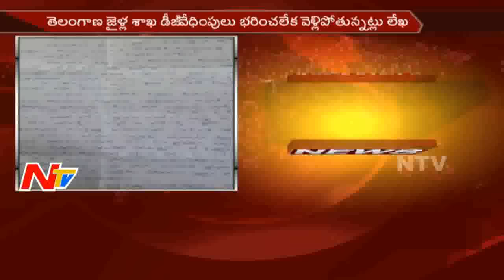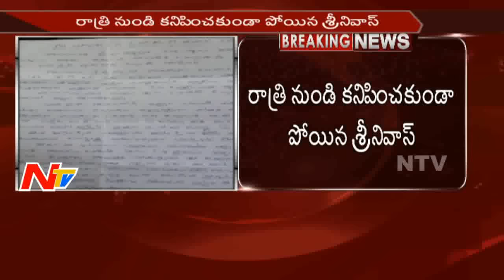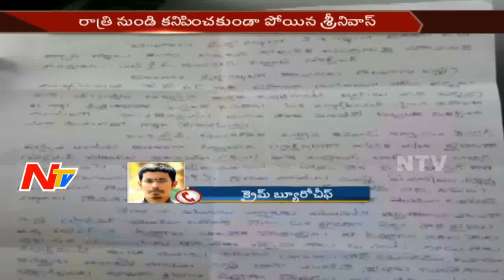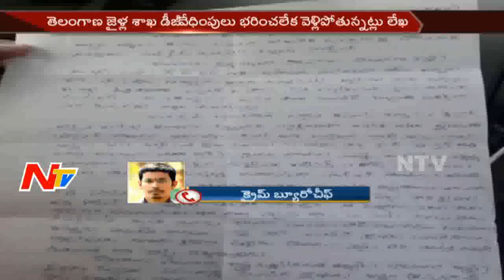Bhongir Sub Jail Superintendent Srinivas Demise Letter || Mysterious Missing || NTV